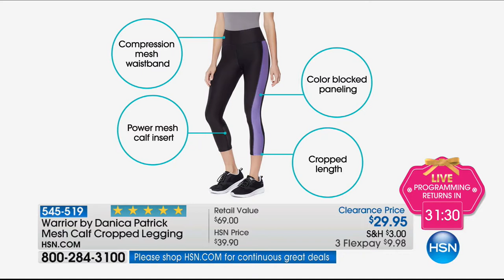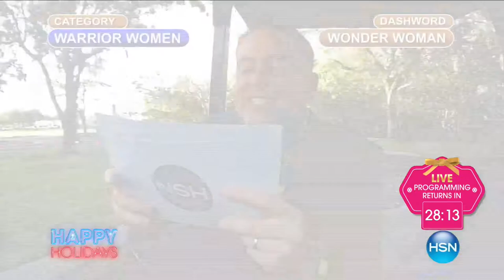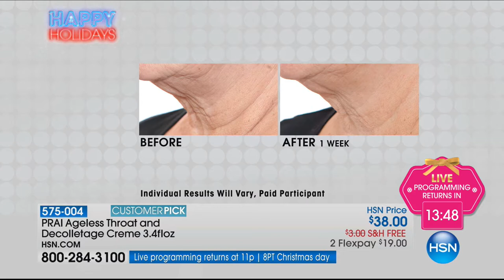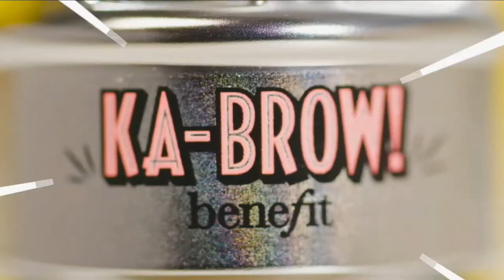HSN | HAPPY HOLIDAYS with Helen and Robin 12.25.2017 - 10 PM